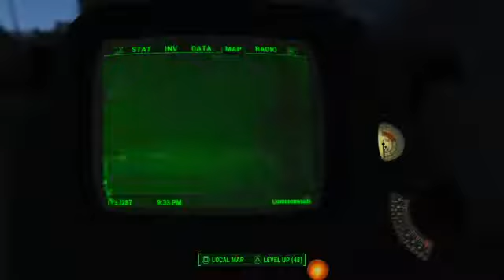Fallout 4 Let's Play Part 146